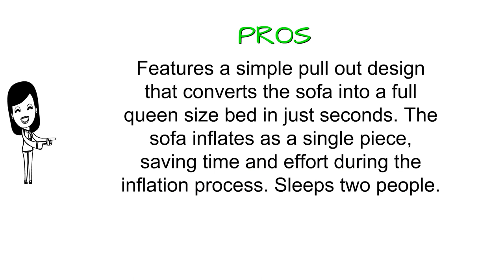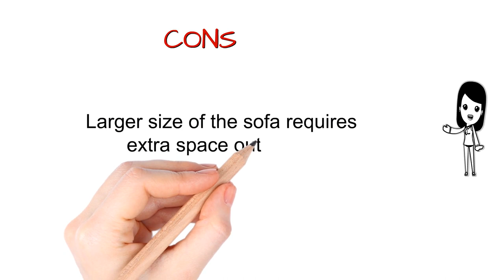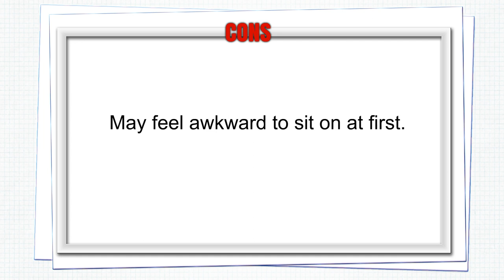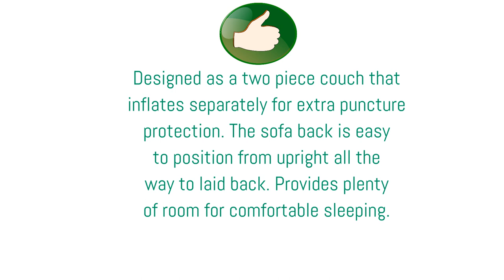Top 3 Air Sofas Reviews - Best Air Sofas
3. Intex Inflatable 2-In-1 Pull-Out Sofa and Queen Air Mattress Futon, Gray

2. iZEEKER Inflatable Lounger Wind Breezy Pouch Couch Windbed Cloud Air Chair Sofa Bed Lazy Bag Been Sleeping Sand Beach Laybag Blow Up Original Lamzac Fast Hangout Outdoor Hammock Lounge Adults Kids

1. Intex Pull-out Sofa Inflatable Bed, 76" X 87" X 26", Queen